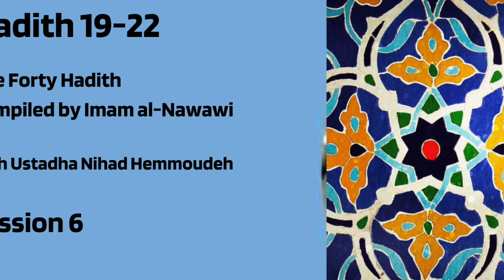Hadith 19-22 | Imam al Nawawi Series | Ustadha Nihad Hemmoudeh (Session 6)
Ustadha Nihad Hemmoudeh gives spiritual and practical insights about Hadith 19 to 22: care of Allah (19), shyness (20), steadfastness (21), and requirements to enter Paradise (22).

Imam al-Nawawi's compilation of forty hadiths of Prophet Muhammad, peace be upon him, is considered by scholars as a compilation conveying the most holistic and comprehensive understanding of Islam.

Hadith 19
On the authority of Abu Abbas Abdullah bin Abbas (may Allah be pleased with him) who said: "One day I was behind the Prophet (peace and blessings of Allah be upon him) [riding on the same mount] and he said, “O young man, I shall teach you some words [of advice]: Be mindful of Allah and Allah will protect you. Be mindful of Allah and you will find Him in front of you. If you ask, then ask Allah [alone]; and if you seek help, then seek help from Allah [alone]. And know that if the nation were to gather together to benefit you with anything, they would not benefit you except with what Allah had already prescribed for you. The pens have been lifted and the pages have dried.”

Hadith 20
Abu Mas'ud Al-Ansari (May Allah be pleased with him) said:
The Prophet (ﷺ) said, "One of the warnings of the previous Prophets which has been conveyed to people is that if you have no modesty, (shyness)  you can do whatever you like."

Hadith 21
On the authority of Abu `Amr Sufyan bin Abdullah al-Thaqafee (may Allah be pleased with him) who said:
I said, "O Messenger of Allah, tell me something about al-Islam which I can ask of no one but you." He (peace and blessings of Allah be upon him) said, "Say I believe in Allah — and then be steadfast."

Hadith 22
On the authority of Abu Abdullah Jabir bin Abdullah al-Ansaree (may Allah be pleased with him) that: "A man questioned the Messenger of Allah (peace and blessings of Allah be upon him) and said, “Do you think that if I perform the obligatory prayers, fast in Ramadhan, treat as lawful that which is halal, and treat as forbidden that which is haram, and do not increase upon that [in voluntary good deeds], then I shall enter Paradise?” He (peace and blessings of Allah be upon him) replied, “Yes.”"

This series elaborates on the collection of the Forty Hadith, compiled by al-Imam al-Nawawi. Everyone desiring to attain the Hereafter should know these narrations for the critical information they contain, the guidance they provide, and the light they shed on the lives of Muslims.

– Ustadha’s Nihad’s “Pearls of Islam: The Wives of Prophet Muhammad (PBUH)” series
– Ust. Nohad's Al-Nawawi Hadith Series

Imam al-Nawawi’s 40 Hadith have come to be known as the most comprehensive and holistic compilation/collection of Hadith of the Prophet Muhammad (saw) that convey the essence of Islam. Imam al-Nawawi’s collection of 40 Hadiths is one of the most important collections of hadiths we have today. He compiled a total of 42 hadiths for this collection, not 40. Allah (SWT) granted him blessing and success in his work so that he could make significant contributions to Islam before passing away at a relatively young age. The Imam was a scholar in many different disciplines of Islamic studies. The vastness of his works in these other areas is so great that if an individual decides to study fiqh, hadith, spirituality, or Quran, one must pass through Imam al-Nawawi.

This virtual talk was delivered via the Muslim Community Center - East Bay (MCC East Bay) in Pleasanton, California on October 25, 2022.